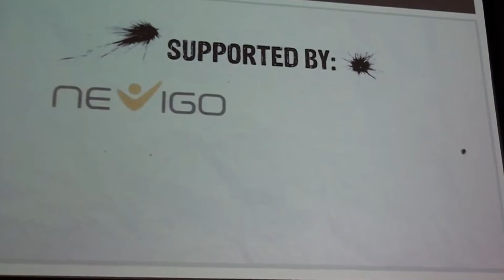Gamescom 2013. День первый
5 лучших MMO-игр Gamescom 2013 (самые ожидаемые онлайн-игры 2014 года)

21-го августа Кельнмессе распахнула свои двери для первых посетителей: Gamescom начался! Правда, стартовал он только для деловых клиентов, счастливых обладателей VIP-билетов и представителей прессы, так что в залах и на стендах было относительно свободно.

Музыка в выпуске:
Skillet - Hero
Russell Brower - New Tristram (Diablo 3 OST)
Awolnation - Sail
Sam B feat. Chamillionaire - No Room In Hell
ZwieR.Z. - Throw Off The Chains
The Pacific - Rain
Frank Turner - Losing Days